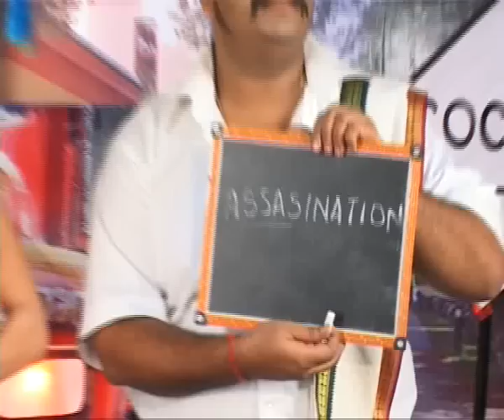Hot Babe saves her ass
Rosemary Marlo wants to share her country's tradition with Punjabi Trucker who wants to know 'is Email beautiful???. Check it out

Celinas a VIRGIN & hypocrite!
Bollywoodbackstage desimad takisawant entertainment celina jaitley VIRGIN sex gay rights busty babes boobs hot sexy 'hot babe' 'DO YOU LIKE MY BARREL CHEST?!' 'Naked Sword Girl' 'Avtar' '3 Idiots'